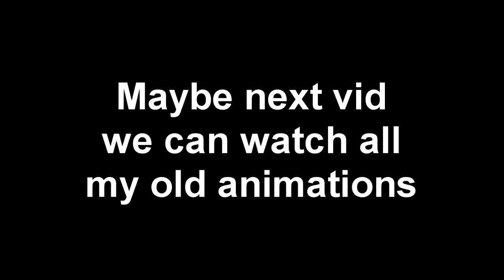Little Trip Down Memory Lane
Check out my friends channel "Little Sparrow" He does Gmod animations an is one of my best friends you should check out